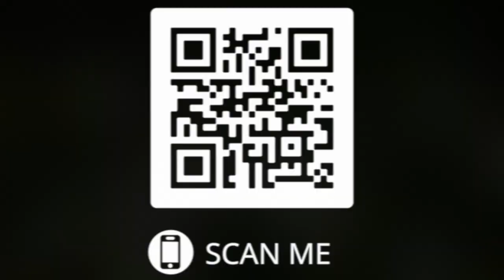Lost But Never Alone (Huckleberry Robin Song) Susan BoYoung Bailey Schabacker Short Music Vid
"Lost But Never Alone" (Huckleberry Robin Song) is an original song by Susan BoYoung Bailey Schabacker, inspired by Huckleberry Robin, a children's book that's based on a true story and is a 3 generation family collaboration (written by Susan and Betsy Schabacker and illustrated by Betty B. Schabacker)

Listen to other original songs and stories for kids and kids at heart by Susan BoYoung Bailey Schabacker here on her Bandcamp

Stock footage by Pixabay and video editing by @SBBSPhotography on Facebook + Instagram

Susan BoYoung Bailey Schabacker is an Asian American soprano singer/songwriter/musician/humanitarian from the Piedmont Triad (WS), NC.

The main focus of my musical pursuits and endeavors is to mindfully merge meaningful message + mission with magical music, with passion and purpose of helping others and making our world a better place. I’m grateful to use my musical and creative gifts to support others’ lives, uplifting and inspiring with a positive message in my music.